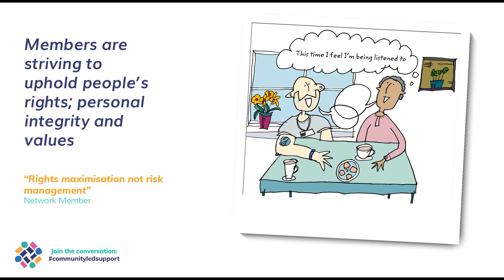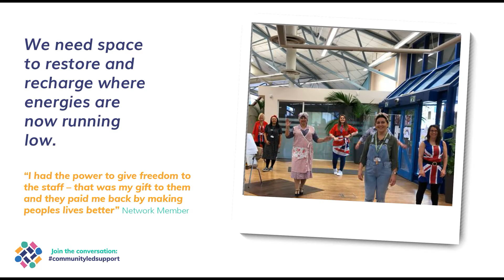Community Led Support - we've started a small revolution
an update from the Community Led Support members network as part of the Spring Forward Festival online in May 2021 showing the amazing work taking part in across the UK.